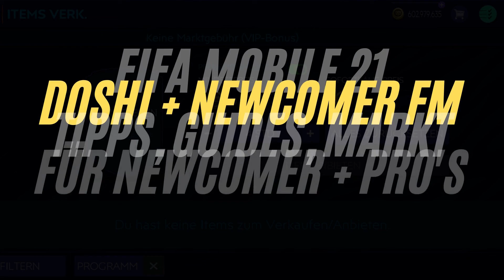04.12. Our daily Market Sales (27,1mio) f2p M3 / FIFA Mobile 21 #058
Ihr habt Fragen zum Markt oder zu den Events, wollt Tipps für eure Teams?
Habt Vorschläge für Challenges oder wollt einfach nur im Video gegrüßt werden?  - Wir freuen und auf eure Kommentare!

You want to be greeted in the video or have suggestions for challenges
or you want to learn the market or need a guide?